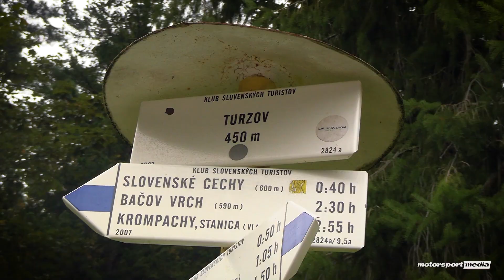III. RACOON Gelnický Slalom, Ladislav Rejta